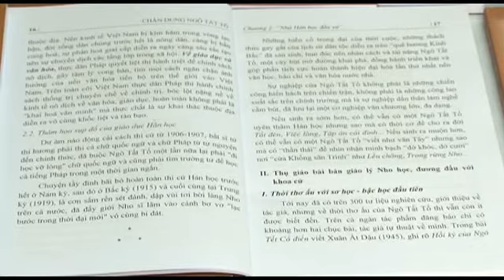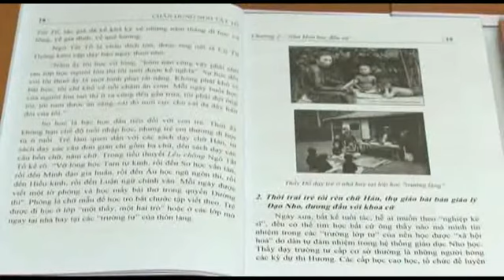Giới thiệu sách Chân dung ngô Tất Tố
NXB Thông tin và Truyền thông, giới thiệu sách, Ngô Tất Tố